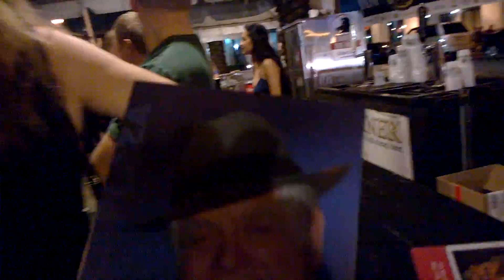150314 Coral Gables Blues Fest - Ori Naftaly Band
Fritz & Franz Bierhaus: 60 Merrick Way, Coral Gables, FL 33134 bierhausblues.com  (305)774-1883  Coral Gables Blues Festival 2015 w/ Master of Ceremonies, Stan Street, FREE, Thur, March 12: 6-10pm JP Soars and The Red Hots, 10pm - 2am IKO IKO; Fri, March 13: 5.30-7pm Joey Gilmore Blues Band, 7.30-9pm Biscuit Miller & The Mix, 9.30-11pm Randy McAllister, 11pm - 2am JL Fulks; Sat, March 14: 1-2.30pm A'N'T', 3-5pm Hurricane Hawk & the Invaders, 5:30-7pm Allen Weber's Hot Shock Band, 7.30-9pm Blair Crimmins and the Hookers, 9:30-11pm The Ori Naftaly Band, 11pm-2am The Jeff Pine Group. Sun, March 15: 2-3.30 Stan Street and Friends, 4-5.30pm Charlie Morris Band, 6-8pm Piano Bob's 88s, & S. Florida Allstars, 8-11pm A’N’T (Germany). Jazz & Blues Florida - Florida's online guide to live jazz & blues in clubs, concerts, and